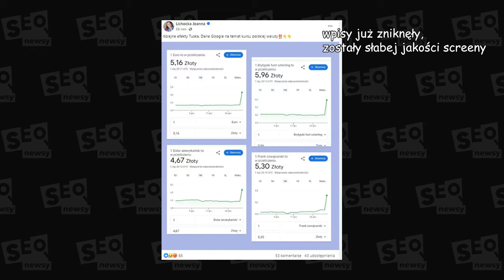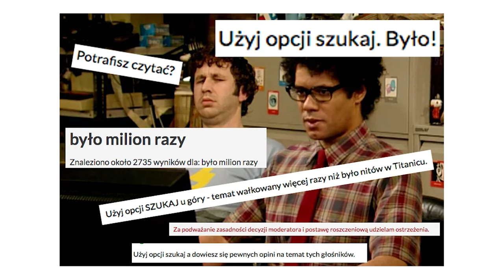Google sabotuje kurs złotego | SEO Newsy #65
Nowy rok dopiero się zaczął, a Google już zdążyło zaliczyć ostrą wtopę, prawie doprowadzając naszego ministra finansów do zawału. Ale konkretną fuszerkę odwalił też Real Madryt.

Rozkład jazdy:
00:00 Intro
00:15 Real Madryt nie umie w SEO
01:05 Google zaniżyło kurs złotego
02:20 Zgłaszanie spamu nie ma sensu?
03:11 Adios
03:24 Bloopersy